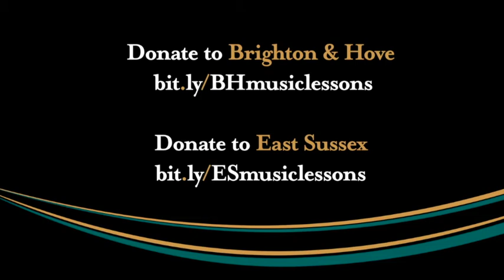We are Inviting YOU to: Saturday's Virtual Music Centre Concert LIVE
We are delighted to invite you to this Saturday's Virtual Music Centre Concert LIVE on Facebook and YouTube! This online concert not only shows all the talented young musicians learning with East Sussex Music and Brighton & Hove Music & Arts, but is also to help raise money for the Encore Brighton & Hove 5K for 500 Lessons campaigns!

Here's a message from our Rock & Pop and Grade V Theory tutor Chris telling you all about it!

Youtube Live - to be announced

FREE to join, but donations to our hardship funds are welcome. Please find details and how you can support young musicians
in East Sussex and Brighton & Hove below.